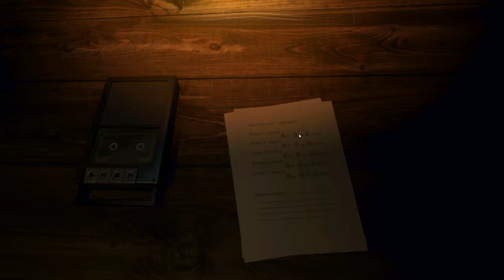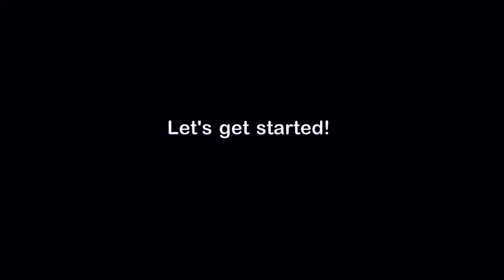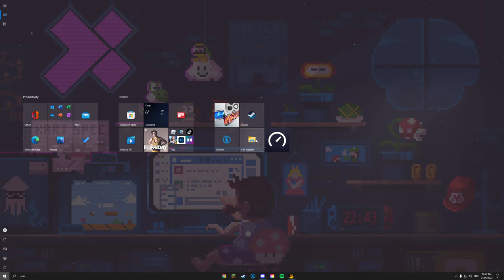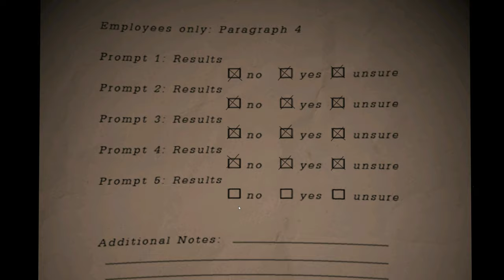Freddy Fazbear’s Pizzeria Simulator - Episode 1: First Night on the Job